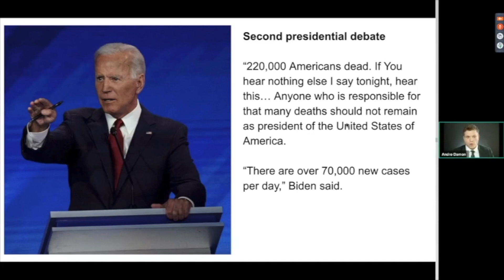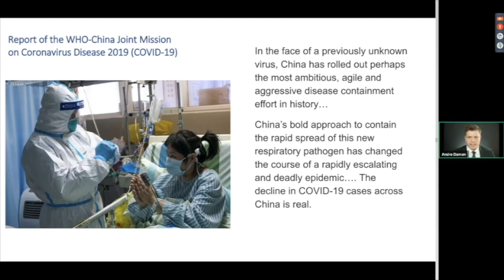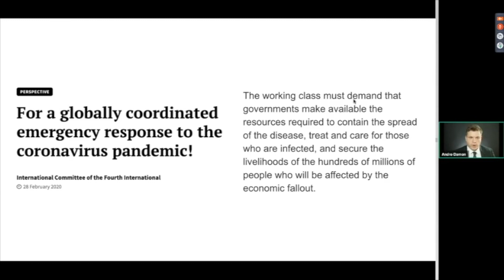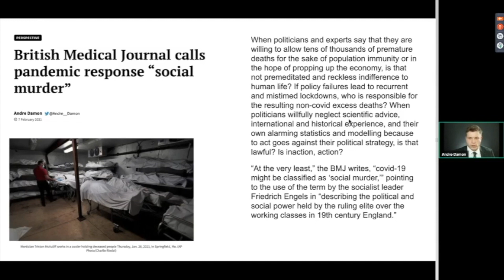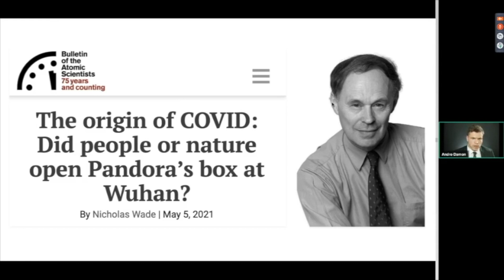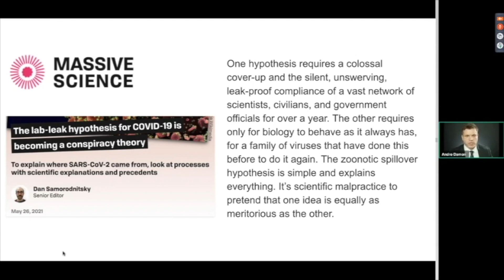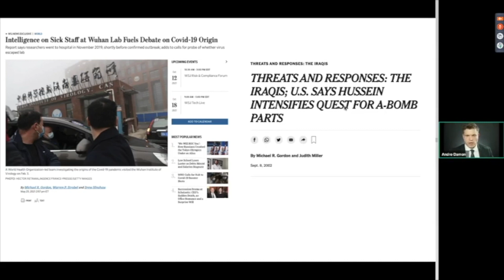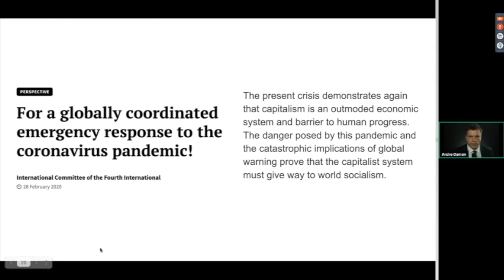The Wuhan Lab lie: Who is to blame for the COVID-19 pandemic?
The central aim of Washington’s claims that China is responsible for the COVID-19 pandemic is to deflect attention from US capitalism’s disastrous and criminal response to the pandemic.

This lecture was delivered at the Socialist Equality Party (US) 2021 summer school, held August 1 through August 6, by Andre Damon, a writer for the World Socialist Web Site. Damon has written extensively on the pandemic in the US and internationally.